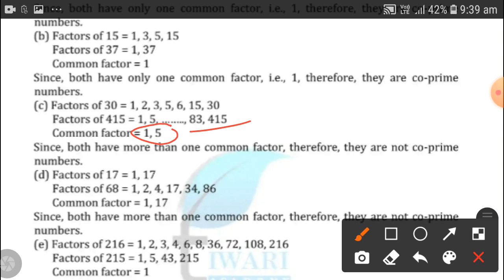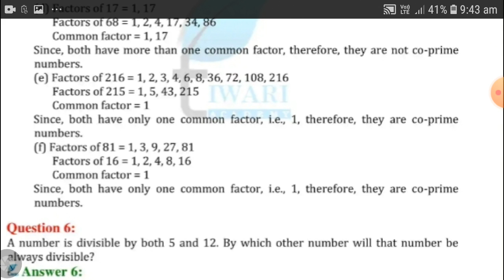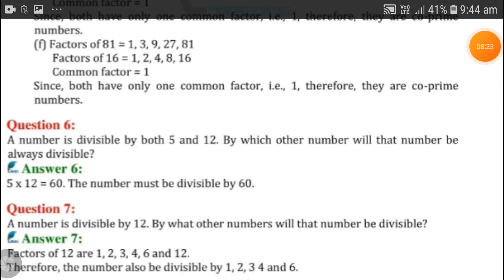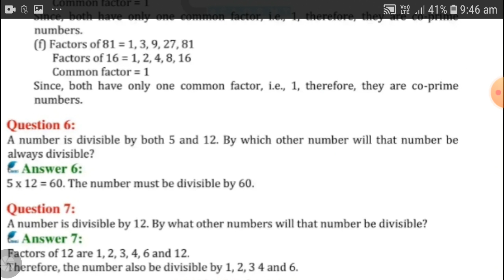Class 6th NCERT Maths Excercise-3.4 Question no. 5,6,7 Explanation